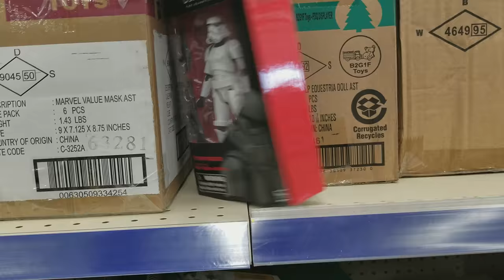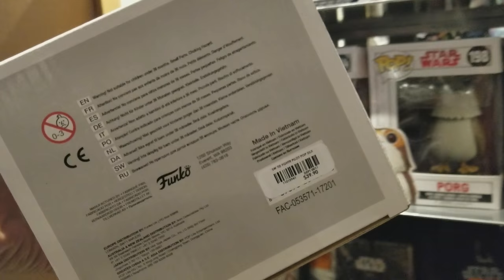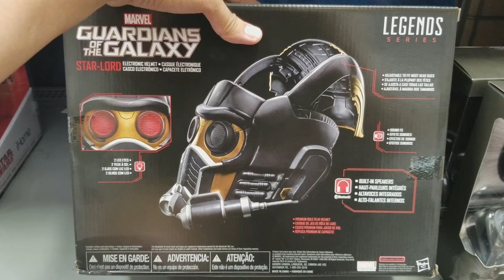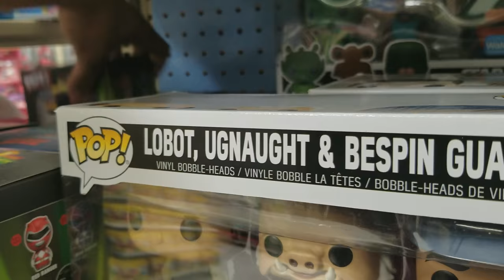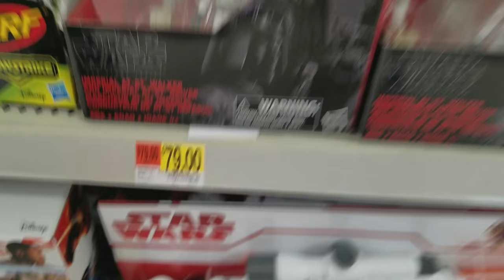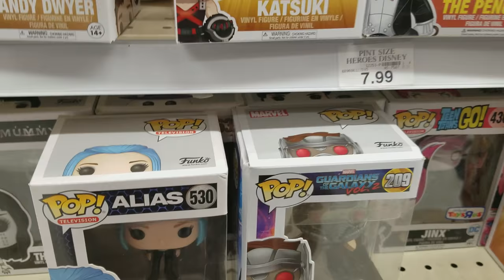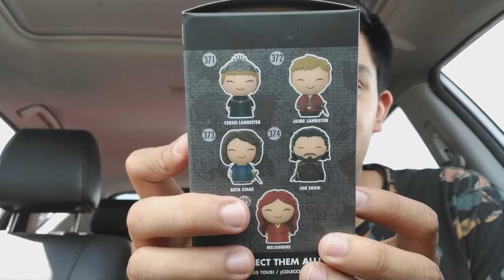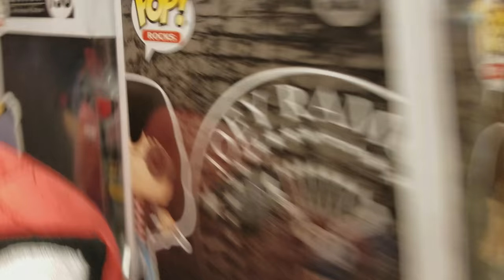Hunting Toys: Uh oh! Game of Thrones Black Hole...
Hey fam! Just a hunt for you guyz, found a couple goodiez forsure!! I am always down :) You all are awesome and I wanna know you guyz! More and more content to come.

Get your fam and friends over here, join the family! All are always welcome!!

If you feel the need to :) It would really help me out and help support the quality of this channel and entertainment for you guyz! I love you all so much, seriously!

FOR ALL OF YOUR FUNKO TOY NEEDS! PREORDERS, SETS, CHASES, VNYL PACKS, PROTECTORS, THE WORKZ! LET THEM KNOW YOU'RE FROM THE ISAIAHUNTZ FAM!! THEY WILL DEFINITELY TAKE GOOD CARE OF YOU.

Check out the amazing blog I am a proud part of! For all things nerdy and awesome!

ISAIAHUNTZ ON THE PROWL!! PEACE FAMILY!!!

Girl Samurai Lullaby (ft. Rah Digga & Stone Mecca)-The RZA [Afro Samurai]

Lovelier Than You-B.o.B [B.o.B Presents: The Adventures of Bobby Ray]